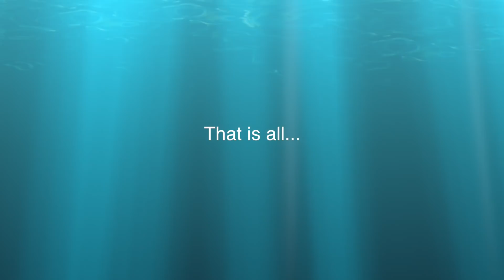The Truth About Lagacy Leaving... Everything You Need To Know.